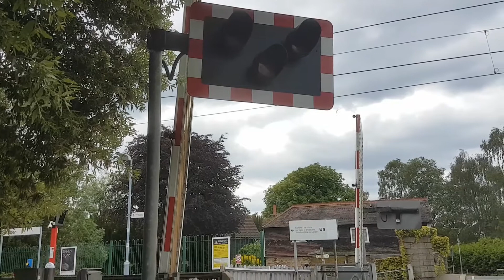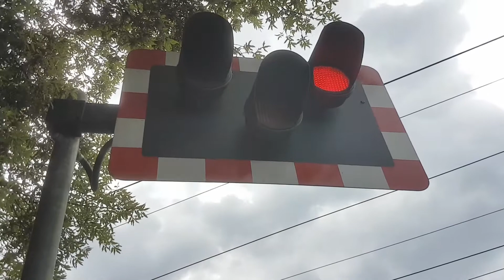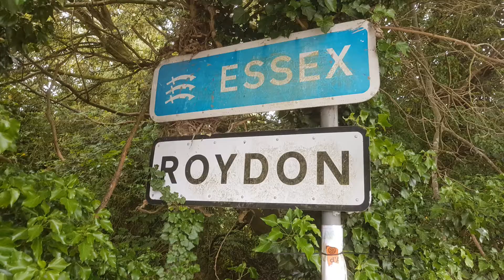Roydon Level Crossing, Essex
Route: West Anglia Main Line
- Roydon Station

Location: B181, Roydon
Trains: 2 Class 379s (Greater Angila) - 1:48
             2 Class 379s (Greater Anglia) - 3:40

Located in between the staggered platforms of Roydon Station on the busy West Anglia Main Line and next to a road bridge over the River Stort near Harlow. The county border with Hertfordshire lies only a few metres up the road away from the bridge and level crossing, so this level crossing, as well as the station around it, are only just within the county of Essex. The alarms here sound at a fair volume given the surroundings, and one of the lights is higher up than usual as to be visible around the rather obscuring bridge. The two barriers (including the barrier arms) closest to the now-disused signal box have been fitted the opposite way around compared to usual.

A picture at the end of the video demonstrates just how close the county border is to the level crossing and station. On this side of the level crossing, it can also be noted that the barrier boxes are fitted the opposite way around with the barrier boxes in front of the barriers.